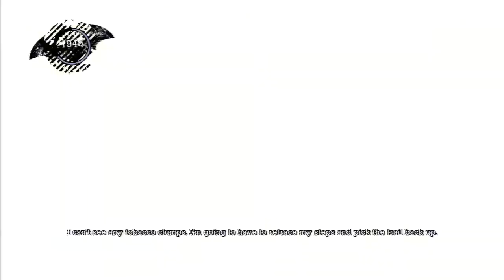Batman: Arkham Asylum playthrough: Part 3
This is My playthrough of Batman: Arkham Asylum on PS3.

This video is intended as a commentary and guide to gameplay in Batman. I claim no right, title or interest in any Batman intellectual property, including characters, storyline, images, photographs, animations, video, music or text. I provided only commentary, gameplay agency, and editing of recorded gameplay video and sound.